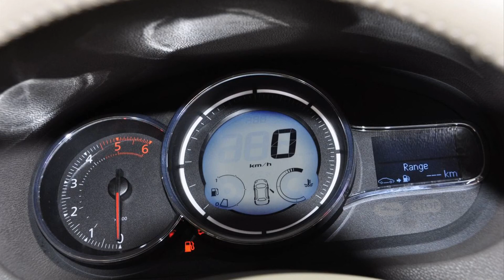2015 Renault Fluence new car 1080p